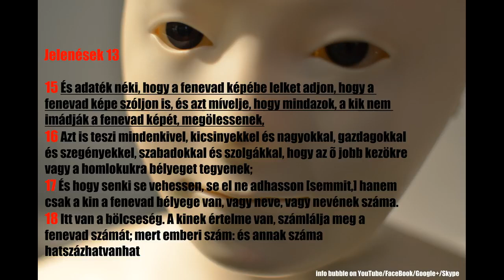Az Új Világrend Istene Hamarosan